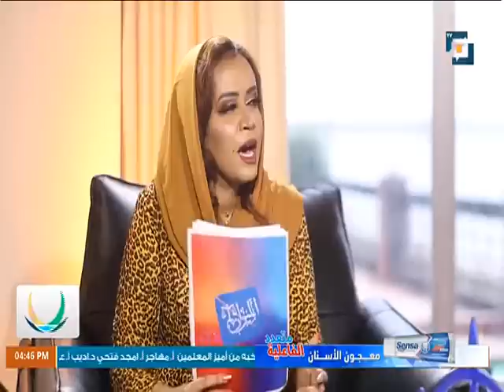الميزان السياسي | ضيف الحلقة د/محمد علي الجزولي - رئيس حزب دولة القانون - خامس ايام عيد الاضحي